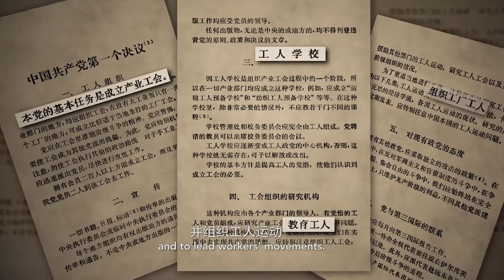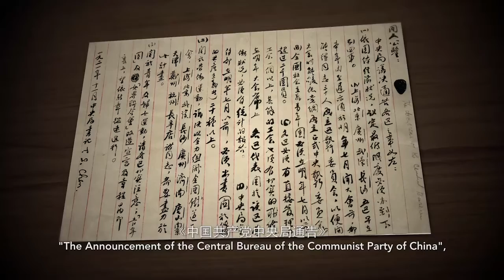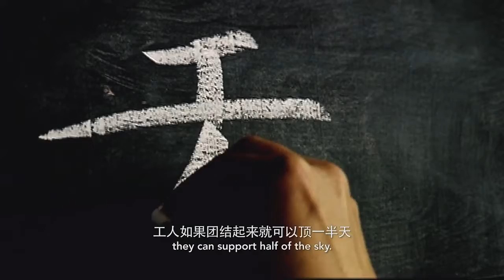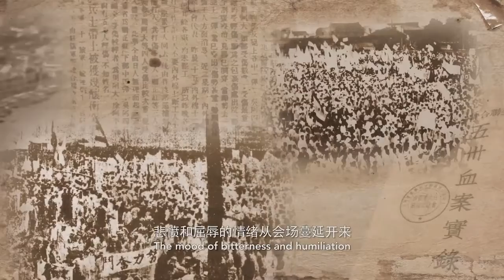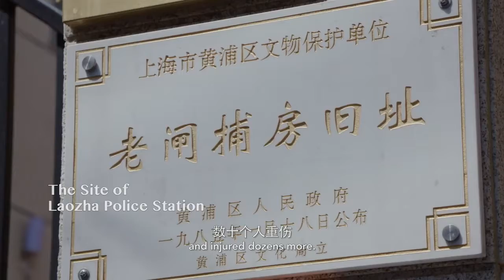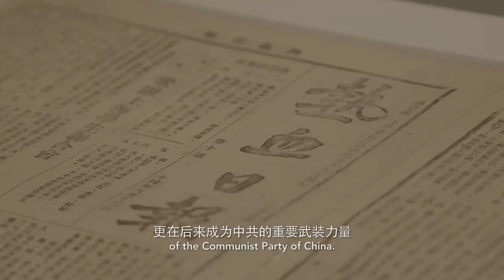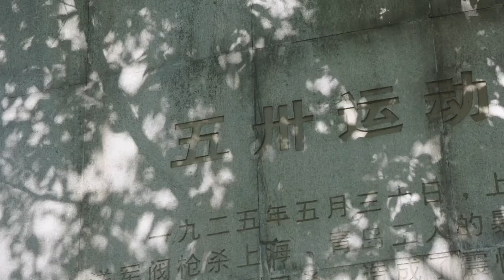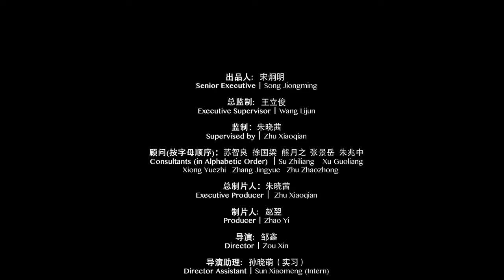The rise of the Communist Party of China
When the Communist Party of China was founded in Shanghai in 1921, there were only about 50 members in the whole country. Six years passed, and that number swelled to more than 50 thousand, nearly 1,000 times the original amount.

This was due to several reasons, with one of the most important things being uniting the workers and peasants. Though Shanghai is known as a financial city, it was an industrial city back in the 1920s and 1930s. Workers in the city accounted for almost a quarter of the whole nation. It was the CPC who came to help them, solving their daily life problems and educating them to fight for their rights. The workers in Shanghai ended up inspiring the world. You can find out more in the video!

The director searched high and low for many inspiring pictures and videos that are hard to see anywhere else. ShanghaiEye is launching an exclusive series on the aspects of the Communist Party of China that you might not know about, hosted by David Symington, a scholar in Latin and Ancient Greek Language from Oxford and graduate student of Philosophy from Fudan University.